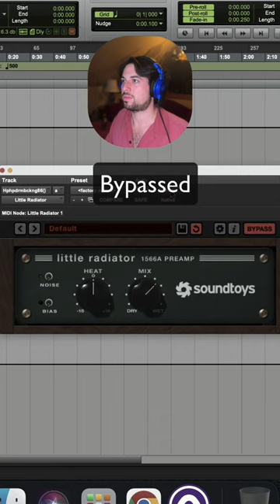Little Radiator Free